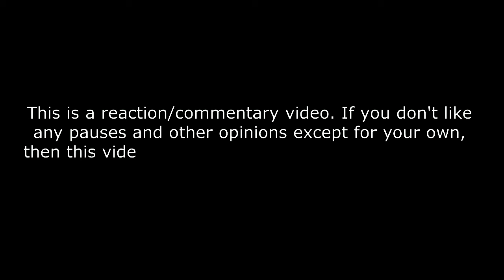Number_i Sho Hirano 平野紫耀 - 平野紫耀に恋しやすい50の理由 REACTION